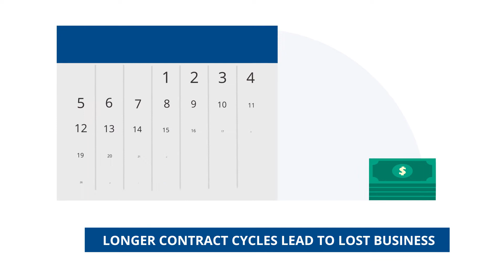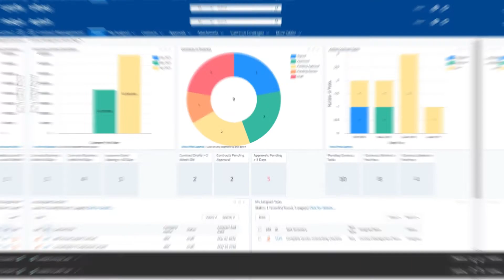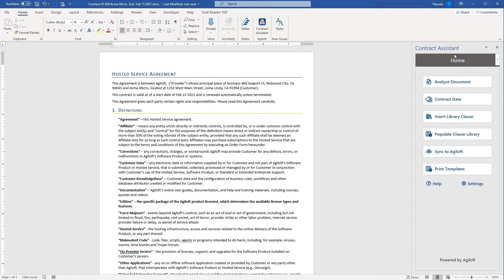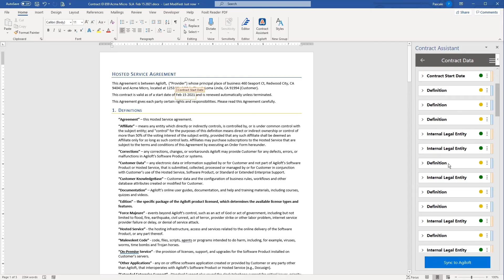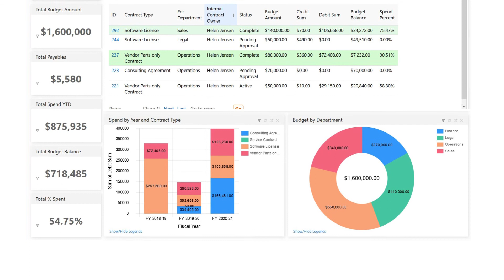Agiloft Contract Lifecycle Management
A quick demo of Agiloft's Contract Lifecycle Management software.